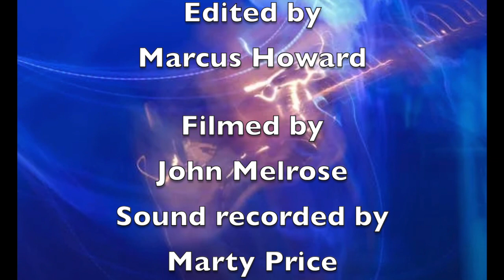The 2:19 with Amy Montgomery "We Will Get Through This"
Music video for The 2:19 performing their original new song from their 2nd album "We Will Get Through This" with Amy Montgomery. Edited by Marcus Howard of Irish Blues Stories. Sound recorded by Marty Price. Filmed by John Melrose in The Pavilion, Belfast. An Irish Blues Stories production.